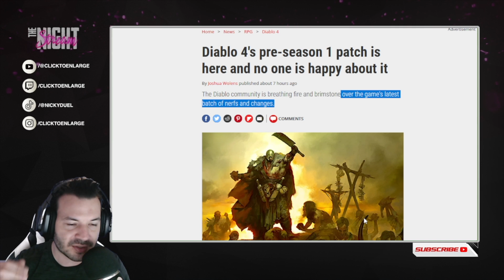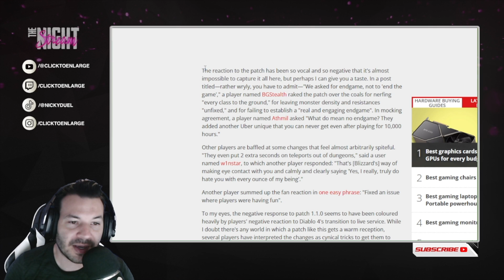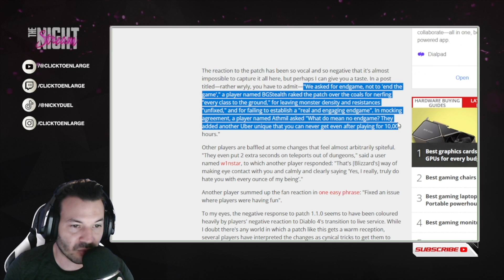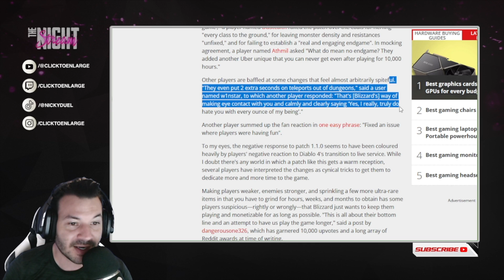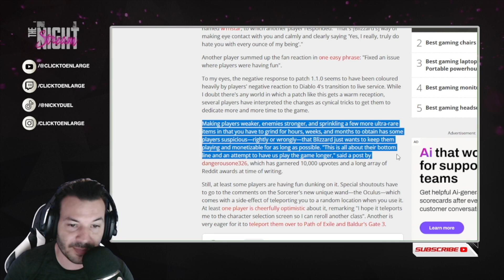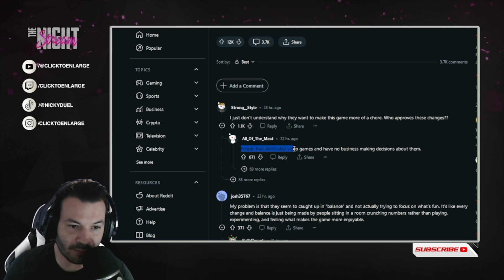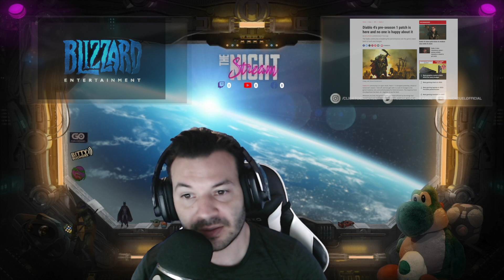Gamers Rage Over Diablo IV Patch Disaster. Blizzard Making Poor Decision On Nerfs, Balances and Fun.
It looks like Blizzards new patch 1.1.0. Has players in a rage. Arguing about the huge sorcerer nerfs, loot and balances.